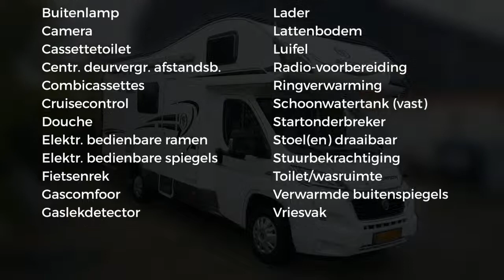Elnagh Baron 26